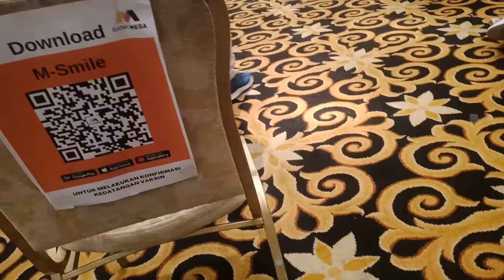VAKSINASI DI BANK MEGA TANDEAN. JENIS VAKSINYA PFIZER